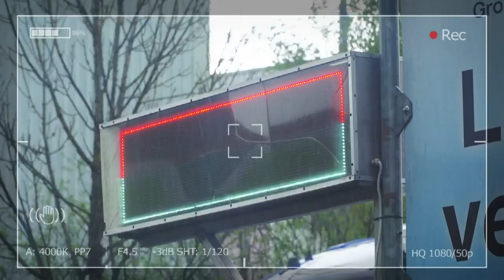Der Dönerstalk mit Astronaut Klaus-Dietrich Flade - 26. März 2020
Vom Flug ins All träumen viele. Für Klaus-Dietrich Flade aus Bad Wörishofen ist dieser Traum wahr geworden. 1992 trat er einen 8-tägigen Weltraumaufenthalt an, auf der russischen Raumstation MIR lebte er zu Zeiten des kalten Krieges mit seinen sowjetischen Kollegen auf engstem Raum zusammen. Über die politische Zeit, die Vorbereitungen und über den Blick aus dem Fenster, berichtet er in dieser Ausgabe vom Dönerstalk.